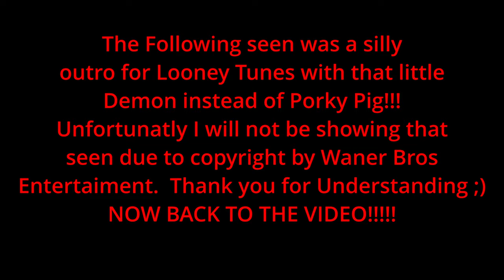WILE E. COYOTE FINALLY KILLS ROAD RUNNER!!!!